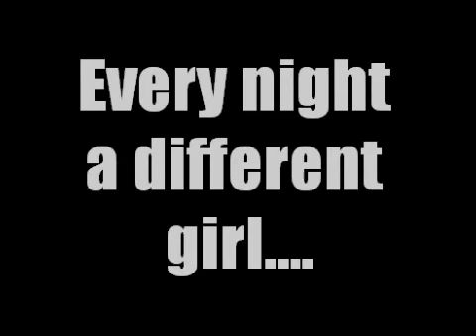Meet my SEXY angel (Aff Trailer) Ver. 1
in this story, this guy known as C.A.P.

Real name is Bang Min Soo.

Leader of group, Teen Top.

 the guy never being in love

and never believe in love

and  never will.

His parents are the richest yet poor in giving love and attention.

they even ignore him most of the time making he being brought up such a bad guy.

sex is only way to forget school..problems..

horny yet he have a warm heart deep inside..